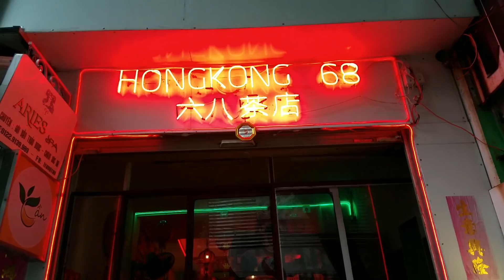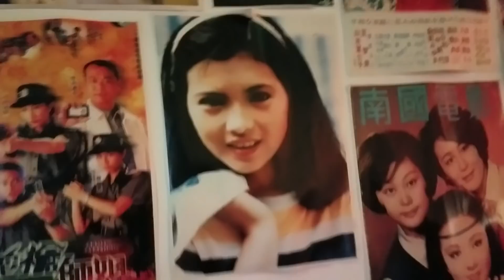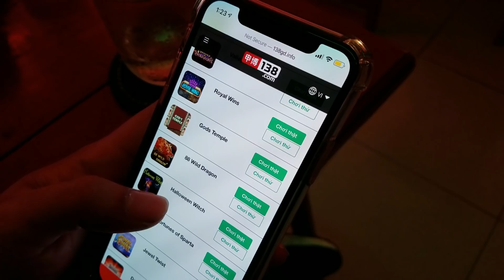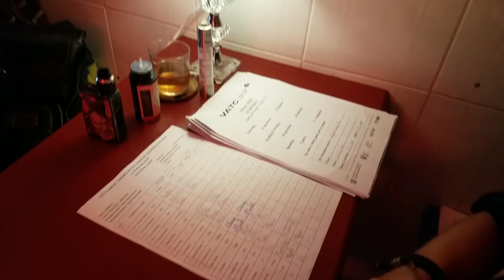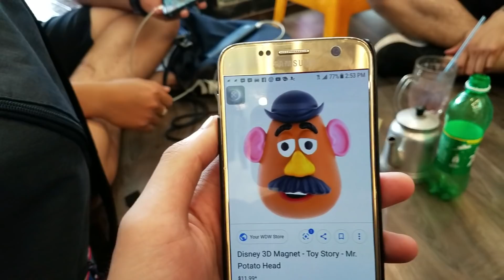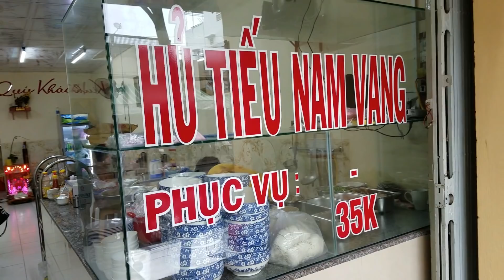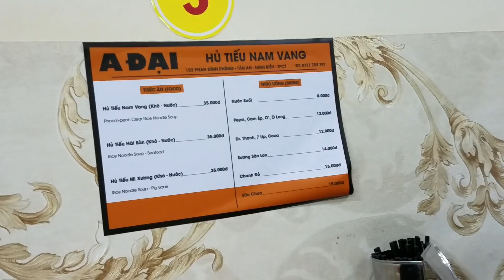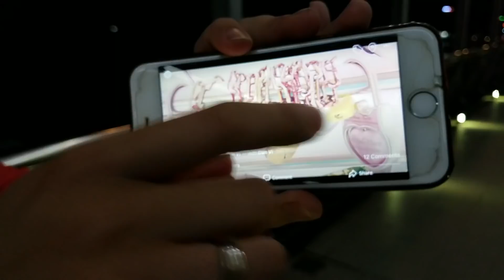Chúng Tôi Yêu Cần Thơ (Vlog 158) ft LiftWithUs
Hủ Tiếu Ngon Nhất Cần Thơ (A Đại)
153 Phan Đình Phùng , Quận Ninh Kiều , Thành Phố Cần Thơ

AV's Sneakers Cleaning & Sole Protection
236 Nguyễn Tiểu La P8 , Q10